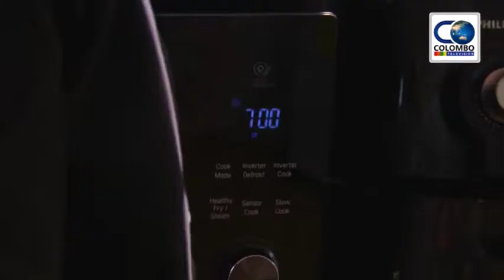අඬහැරය සංස්කෘතික මංගල්‍යය - ඇරැව්වල (2018.01.27) Colombo Kitchen with Abans